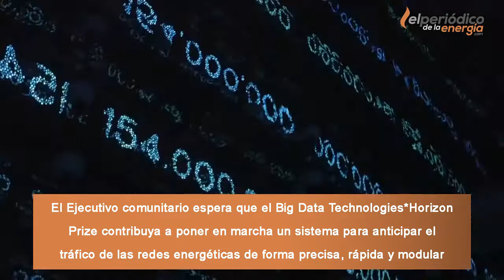Bruselas premiará con dos millones la mejor solución Big Data para anticipar el tráfico energético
La Comisión Europea ha lanzado un nuevo premio para reconocer con dos millones de euros la mejor solución tecnológica Big Data para optimizar el uso de las redes energéticas a través de un sistema más preciso de anticipación del tráfico